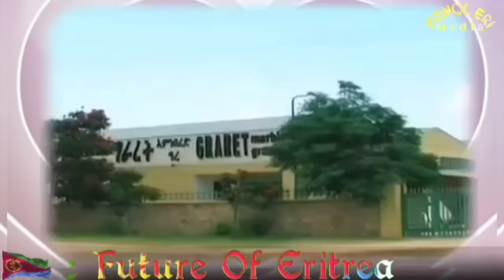ተጀሚሩ ኣሎ! ክርፍስ ደብሪጽን ጌታቸውን? ዜናታት ሰኑይ 13 ግንቦት 2024